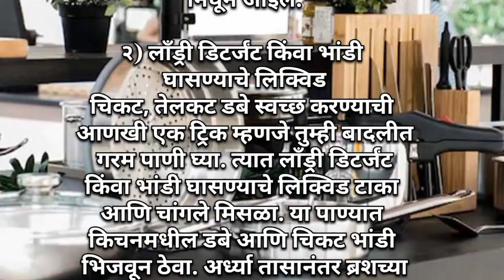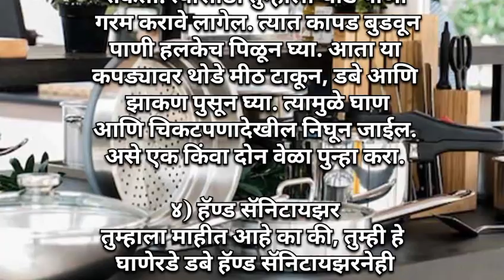मराठी किचन टिप्स/किचन मधील तेलकट चिकट भांडी स्वच्छ करण्याच्या ट्रिक्स/Easy &simple kitchen tips